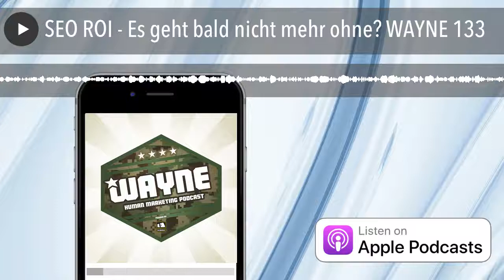SEO ROI - Es geht bald nicht mehr ohne? WAYNE 133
Müssen SEOs in Zukunft einen SEO ROI vorher ableiten können?
Ein Ex-SEO hat in der letzten Woche die steile These gewagt und prognostiziert, dass in max. zwei Jahren jeder SEO eine ROI Prognose anbieten muss, um noch an ausreichend Aufträge zu kommen.

Der Wunsch danach ist mir geläufig, aber ich glaube an diesen Punkt kann SEO nur in Ausnahmefällen gelangen. Vielleicht ist das sogar gut so.